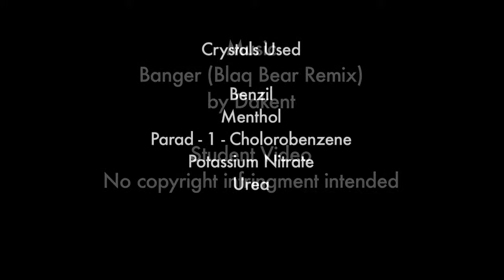Real time microscopic photography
The Photography and the Microscope class had its final work review Thursday March 1. This is one of the many excellent examples of video that was created. This video is by Tim Tiebout.  The video is all done in real-time. The most beautiful crystalline pieces are of urea.